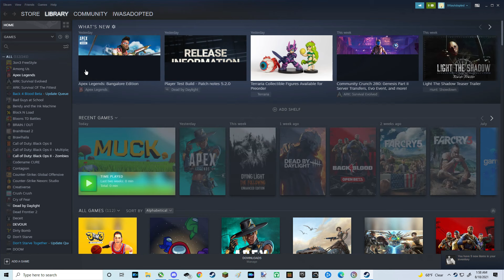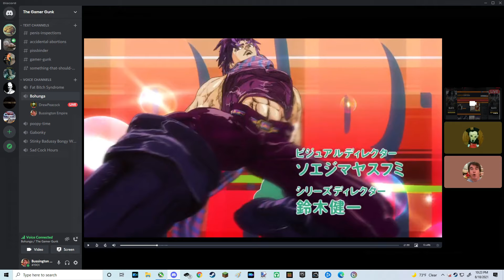Bogos Binted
The Universe shined on the benevolent warriors. The True skill of truth had paid off heavily in the short term.